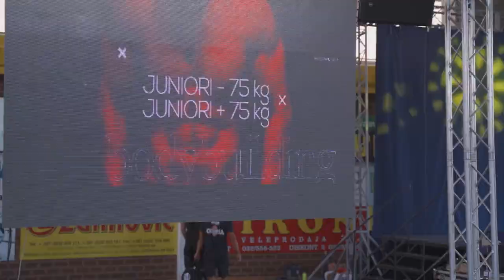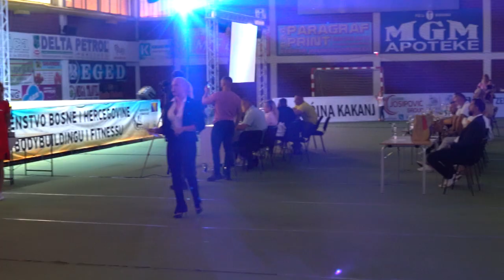Bodybuilding prvenstvo BiH - Kakanj2020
Organizator: Perfectt Fit Kakanj